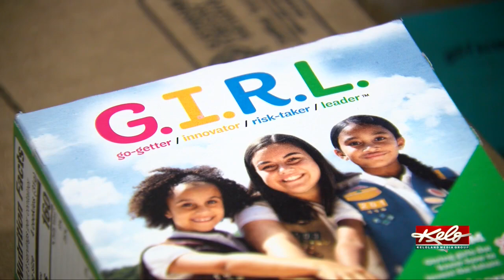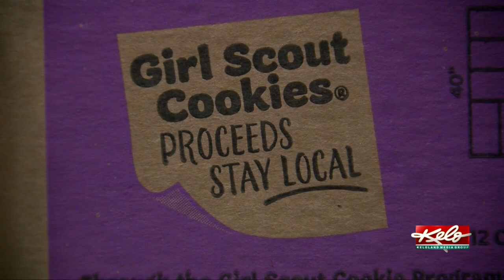Positively KELOLAND: Cookies behind bars benefit Feeding South Dakota